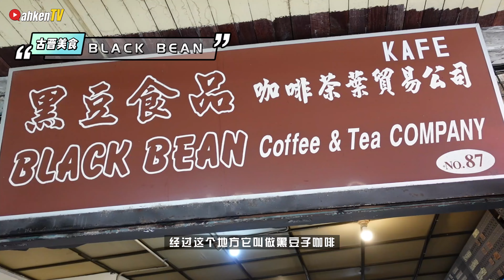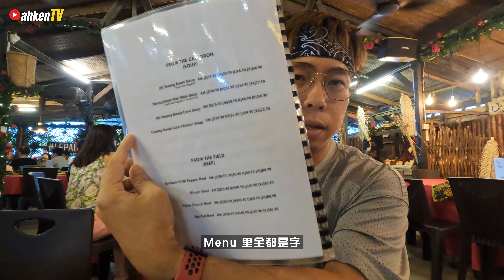🧳 砂拉越古晋 EP02 四天三夜寻猫记 / 好好吃的砂拉越叻沙！＃211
砂拉越古晋旅食记 EP02

0:00 Intro
1:13 Medan Niaga Satok 菜市集
4:59 阳春台茶室 / 叻沙
6:11 Kantin at the Granary 咖啡馆餐厅
9:09 黑豆子咖啡
9:25 寻白猫去
9:55 遇见黑白猫
10:11 宋庆海饮食中心 / 甘蔗椰子水
10:43 寻找猫家族
11:18 回酒店休息咯
11:57 Lepau Restaurant / Orang Ulu and Dayak food